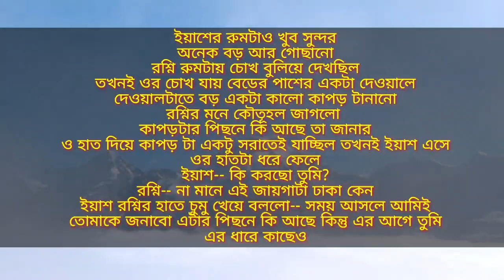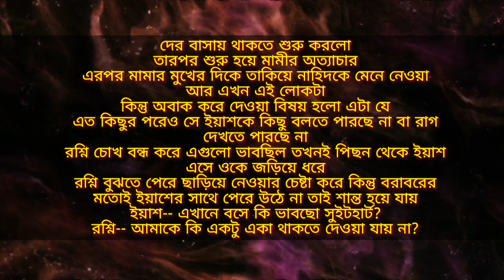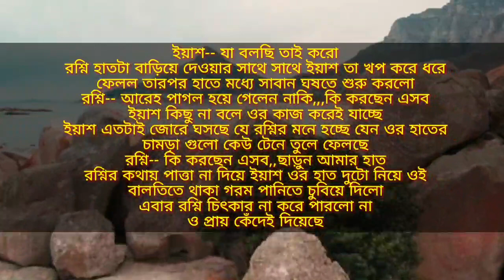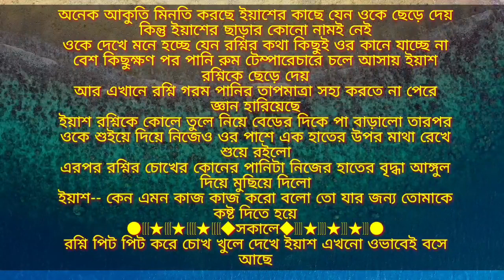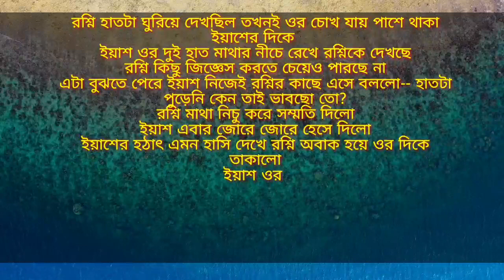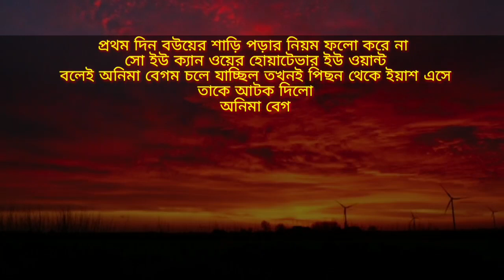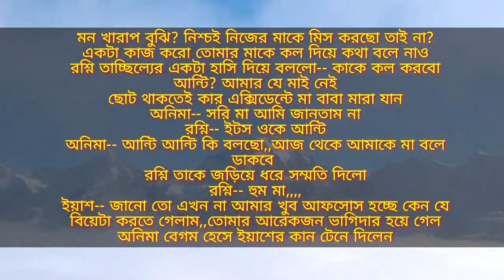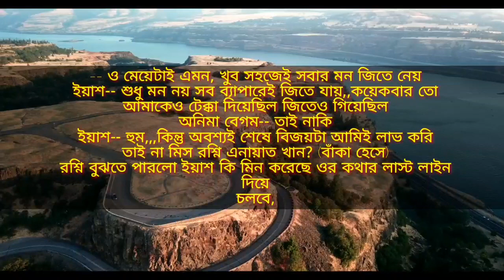ডেভিল লাভার| নতুন গল্প |৩১ পর্ব| ভালোবাসার ছদ্দবেশী লাভারের গল্প | devil lover |Story books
Hello friends,

story name: ডেভিল লাভ
episode: 31
​ 0:00 Story Start
0:10​ Intro
2:30​ Action
5:00​ Romantic
7:00​ Dhamaka
9:30 Thumbnail Introduction.
9:36 End

my anotherlove story:
dangerous mafia king (season 4)